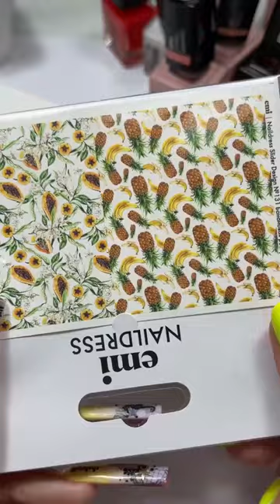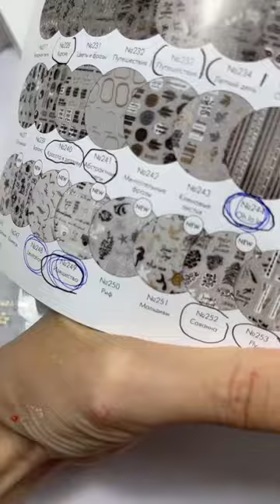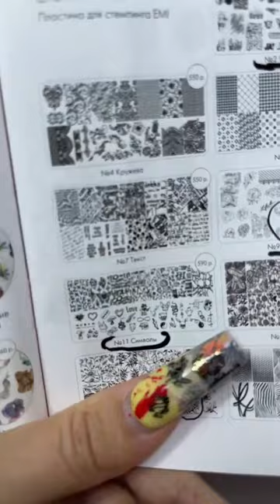Эфир с Екатериной Мирошниченко "Яркая история Лета" дизайны, вдохновленные коралловыми оттенками